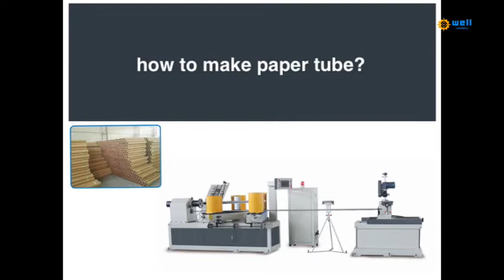China high speed winding cushion core carton kraft cardboard making machine suppliers